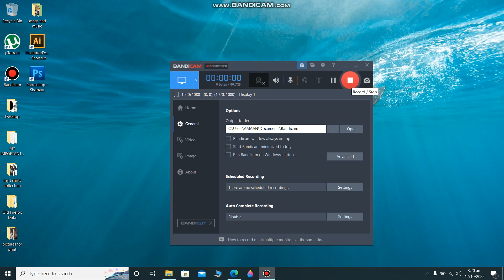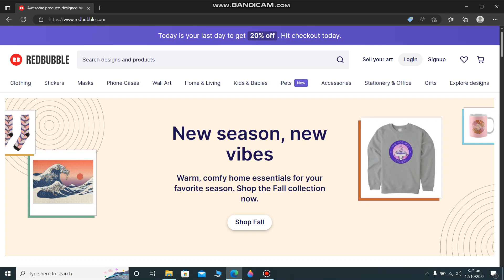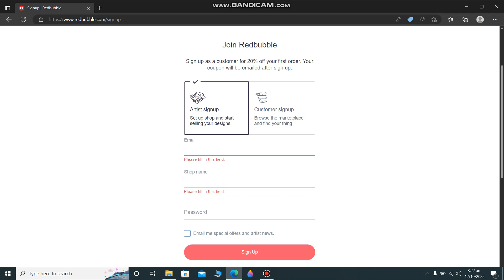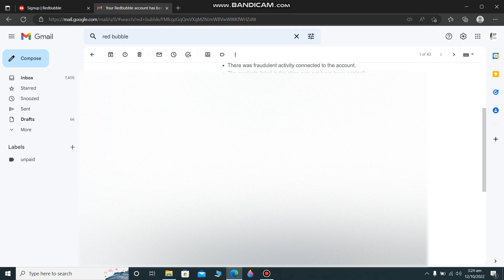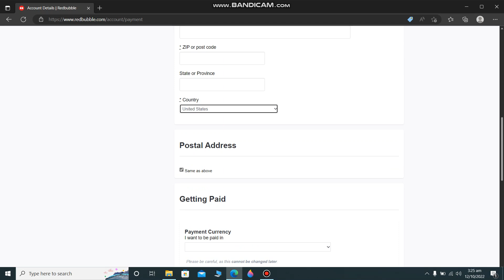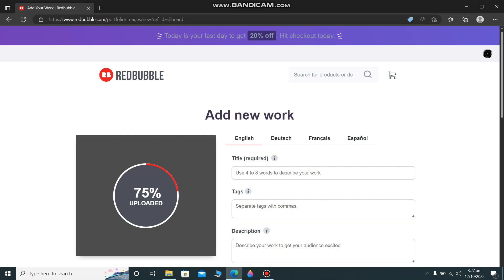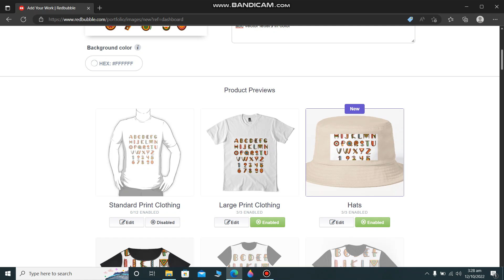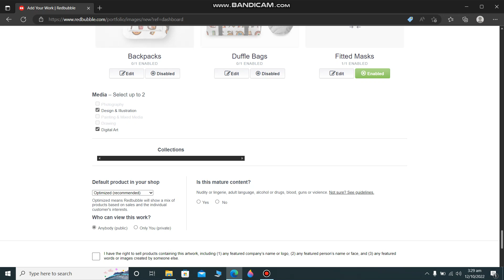how to earn money with red bubble website